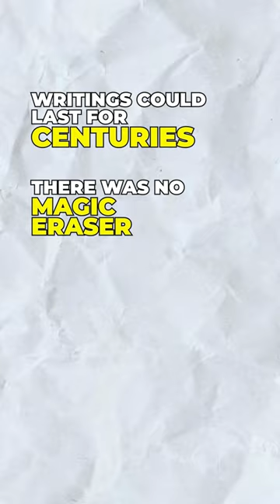From Clay Tablets to Ink Pens: Unveiling the 5,000-Year History of Writing!